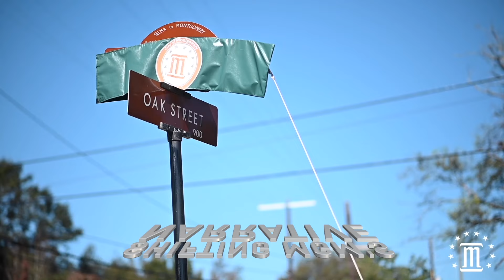April 21, 2024 - Last Roll of the Dice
This week The V Team discuss Figures/Dobson win runoff, Working for Alabama, cannabis legislation advances, AL tax disparity, gaming situation and judicial override bill fails. All this and much more coming up next on The V.